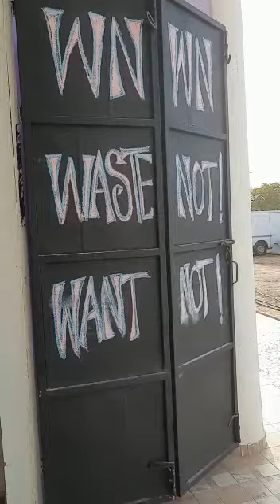"The Savvy African Entrepreneur" visits Waste Not! Want Not! in the Gambia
My LMBLIG Sistar, The Savvy African Entrepreneur visited the Waste-Not-Want-Not WN WN location in The Gambia it was great reconnecting. I haven't seen her since the Premiere opening of 'Coming to Africa' in Ghana!